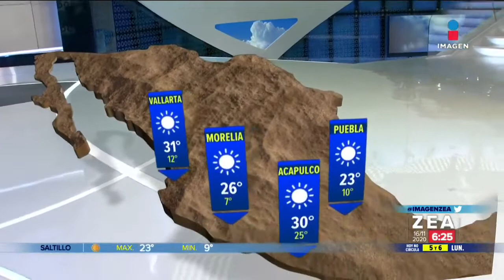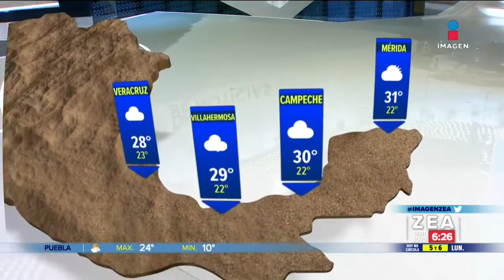Sammantha Robles 2020 11 16